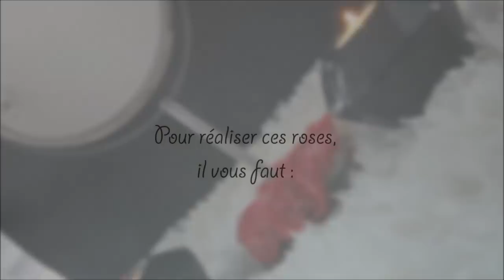♡ DIY roses ♡ ☼ Déco en recyclant vos boîtes d'oeufs ☼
⥥⥥ ♥ Je ne dis pas un mot, je dis tout en barre d'info! ♥ ⥥⥥

Si je ne réponds pas à votre commentaire, c'est que vous ne m'avez pas ajouté à vos cercles google +, sinon je réponds à tous les commentaires :)